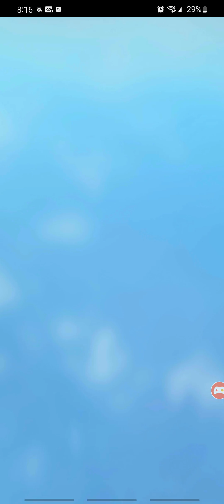Roblox: House Tycoon Update